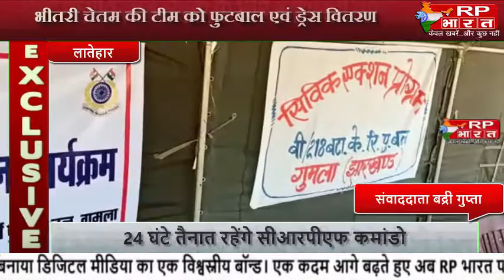LATEHAR खेलों के प्रति जागरूकता के लिए बंसगरचा तथा भीतरी चेतम टीम को खेल सामग्री वितरण@RP BHARAT